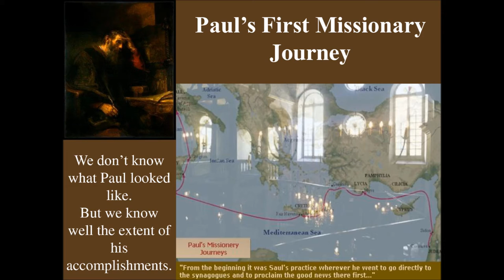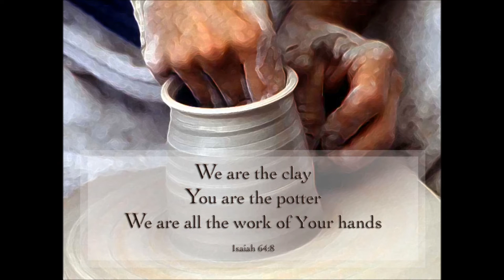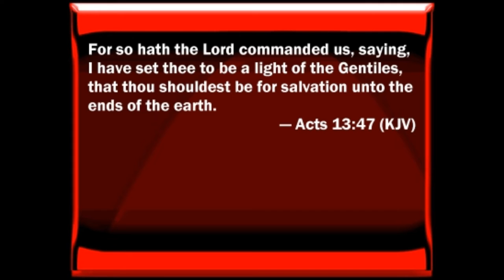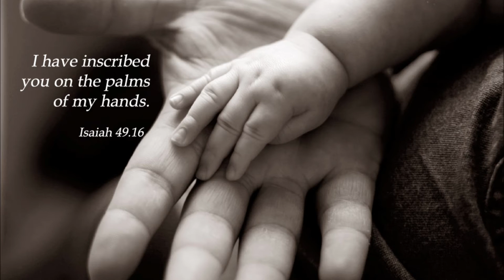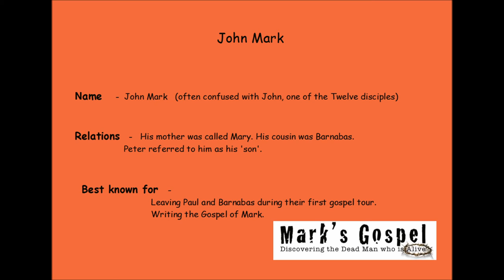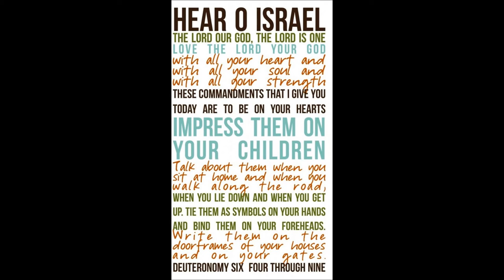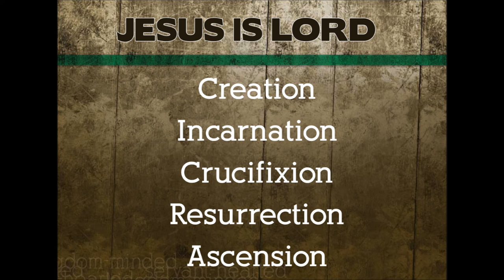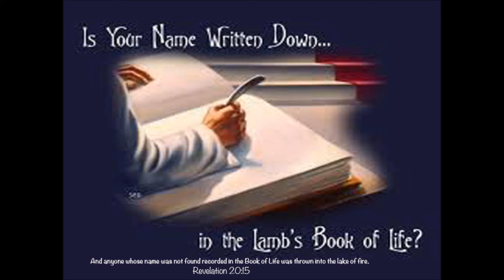Tamil Christian Message - ACTS 13 of 28 - Out of the Box - Rev. Dr. Theodore Williams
Be Ready to do the will of God in this Planet:
The Jerusalem church has faithfully carried the gospel across many cultural thresholds as witnesses in Jerusalem and in all Judea and Samaria (Acts 1:8). Through Paul it will embark on fulfilling the "to the ends of the earth" phase of the Great Commission (9:15-16; 13:2).
What the non-Christian seeker and the believer find in Luke's account of this next phase is an effectively contextualized message for increasingly diverse audiences (13:16-41; 14:15-17; 17:22-31); a mission progressing triumphantly, even over the forces of darkness (13:8-12; 14:8-20; 16:16-18; 19:11-20; 13:45-52; 14:19-20; 16:16-40; 19:21-40); a church spiritually united though ethnically diverse (15:1-35); and a movement innocent before the state (16:35-40; 18:12-17; 19:37-40).
The First Missionary Journey
The first missionary journey presents in microcosm all the main features of Paul's missionary call (9:15-16). Paul does indeed carry Christ's name "before the Gentiles and their kings" (14:27; 13:7-12, 46-48; 14:8-18) and "before the people of Israel" (13:14-41). He does suffer for that name (14:5, 19).
The Commissioning:
The need for replacements raises the key question, Who sends the missionary? Clarity is needed in a time when some missionary candidates "lay hands" on themselves, without involving the church. On the other hand, some churches insist that unless candidates defer totally to their guidance, they should not go. The work of the Spirit in the lives of Saul and Barnabas and the church at Antioch gives us God's perspective on who sends the missionary. Church Leaders as Missionary Candidates (13:1)
In this simple command we meet God's basic answer to the question, Who sends the missionary? God sends the missionary through two essential and complementary means: the personal, inward call to the individual and the outward confirmation through the church. The Church Releases the Missionary (13:3)

Jesus, Savior, pilot me
Over life's tempestuous sea;
Unknown waves before me roll,
Hiding rock and treacherous shoal.
Chart and compass come from Thee;
As a mother stills her child,
Thou canst hush the ocean wild;
Boisterous waves obey Thy will,
When Thou sayest to them, "Be still!"
Wondrous Sovereign of the sea,
When at last I near the shore,
And the fearful breakers roar
'Twixt me and the peaceful rest,
Then, while leaning on Thy breast,
May I hear Thee say to me,
"Fear not, I will pilot thee."
When Jesus woke up, he rebuked the wind and said to the waves, "Silence! Be still!" Suddenly the wind stopped, and there was a great calm. Mark 4:39
Don't be afraid, for I am with you.Don't be discouraged, for I am your God. I will strengthen you and help you. I will hold you up with my victorious right hand. Isaiah 41:10
by: Edward Hopper